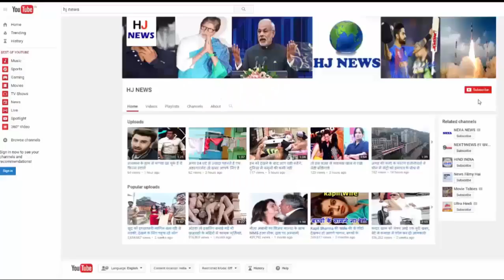महिला ने ऑनलाइन ऑर्डर किया था प्लास्टिक सांप, डिलीवरी में निकला असली, फिर जो हुआ...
A Chinese woman ordered the online plastic snake. But when the snake was delivered at the woman's house, the whole family's senses were shocked to see him. According to the news, the real snake came out of the box instead of a plastic snake. It is different from the fact that when the snake was removed, that serpent had died.

After delivery, when the woman opened the packing box, after seeing a bright colored snake, she started thinking, it is a plastic snake. She immediately took her husband to After this, when the husband saw the snake carefully, it was discovered that it was not the plastic, the real snake. Seeing this, the husband quickly threw the snake down.

On this case, forest department officers say that the snake was not poisonous. He probably would have sat in the compartment because of the heat. That's why he died even after some time. The woman said that I am very happy that the snake was not alive, otherwise I would not have known what. I did not even think in the dream that the real snake would come, and if it was real, then I do not know.

After the real snake from the box after delivery, the online toy company said that he did not know how it came to the snake bins. The company has agreed to refund the whole money to the woman and the family.

HJ NEWS !!